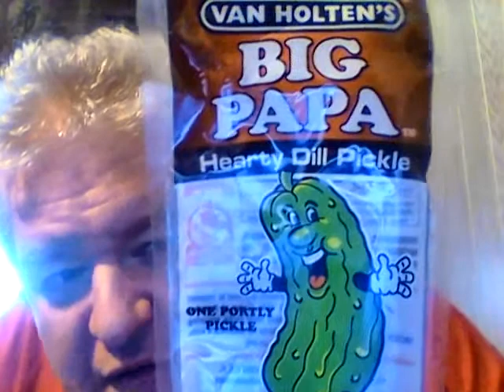Van Holten's Big Papa Hearty Dill Pickle